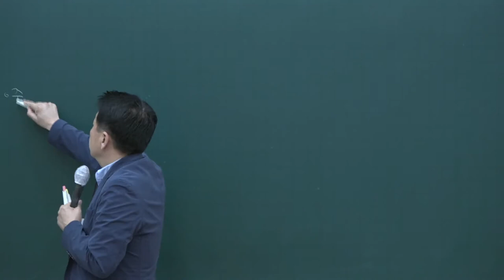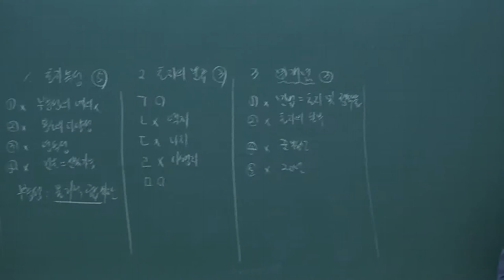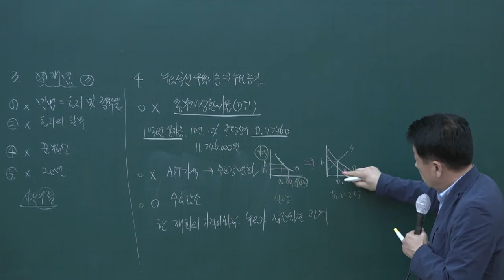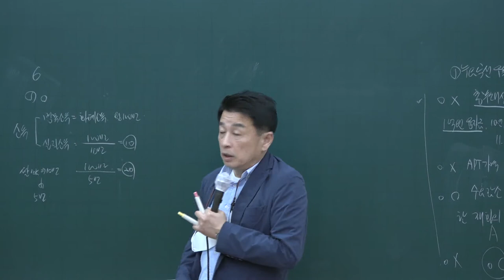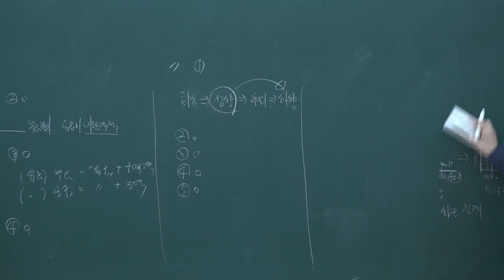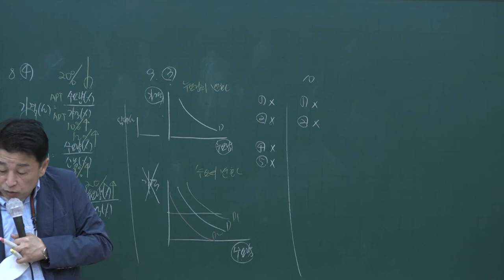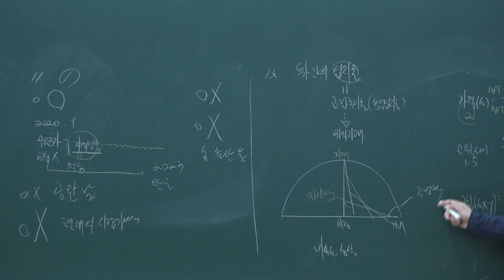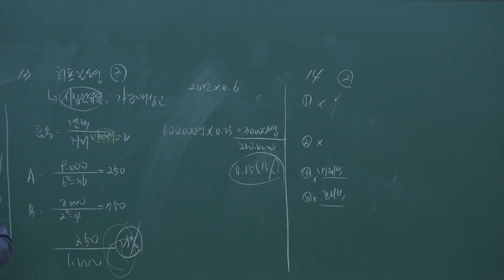[공전무] 2020년 공인중개사 부동산학개론 동형모의고사과정 9-7